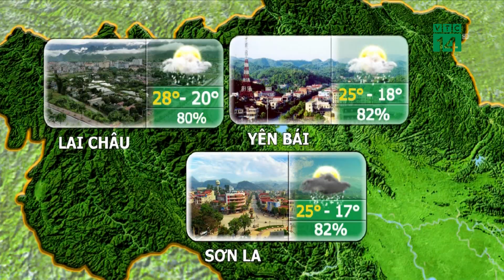Thời tiết du lịch 15/04/2020: Bà Rịa – Vũng Tàu trời sẽ giảm mưa và nắng xuất hiện nhiều hơn| VTC14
VTC14 | Khu vực tỉnh Bà Rịa – Vũng Tàu nằm ở miền Đông Nam Bộ nên trong những ngày tới sẽ giảm mưa và nắng xuất hiện nhiều hơn. Tuy nhiên, tiết trời lại khá dễ chịu với nhiệt độ cao nhất trong 3 ngày tới ở khoảng 32-33 độ. Thậm chí ngay khi những nơi trong đất liền có nắng nóng gay găt thì tại đây vẫn luôn đón nhận những luồng gió biển mát dịu do vậy ngay khi dịch bệnh Covid19 đã qua đi, quý vị có thể lựa chọn nơi đây làm điểm đến cho gia đình mình